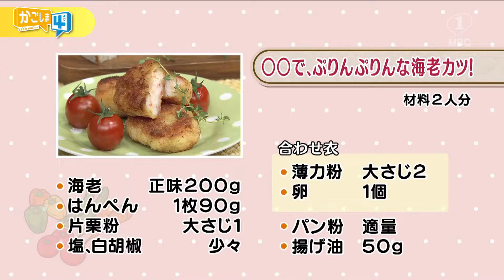ラクうまゴハン「ぷりんぷりんなはんぺん海老カツ」